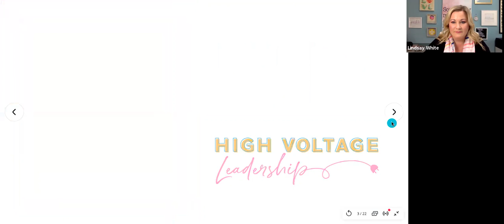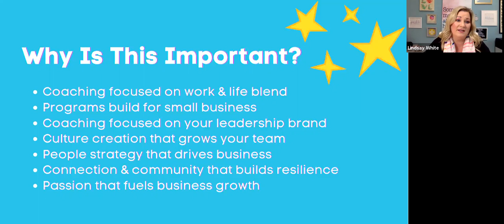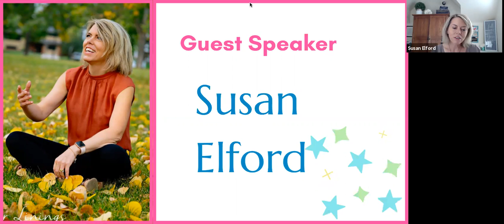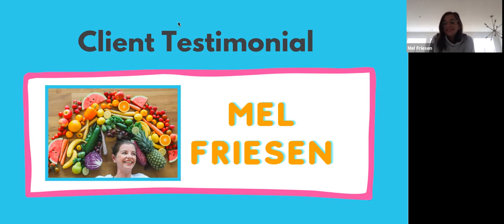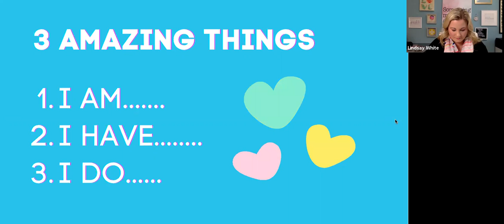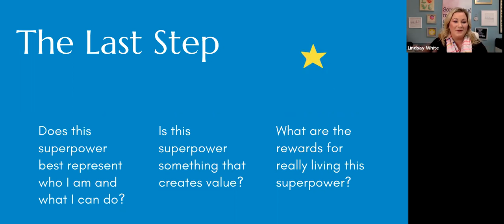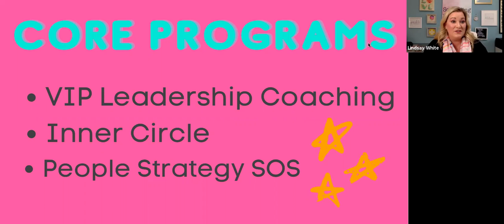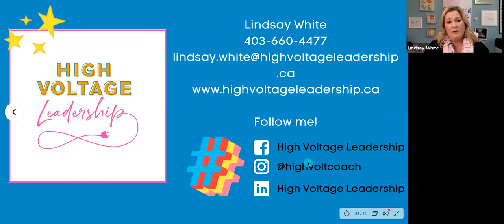High Voltage Live Launch - October 9th, 2020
Welcome to the launch of High Voltage Leadership!  In this video, recorded during our live launch on October 9th, you'll hear all about High Voltage Leadership, what makes us different, why our focus on female business is important, and the special programs that we offer.